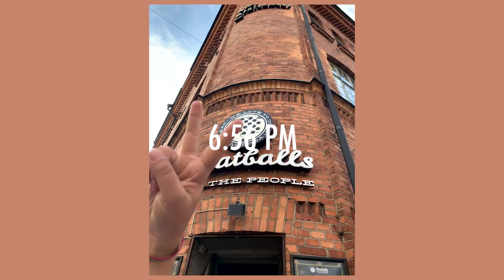18th bday in a foreign country w/ "Britney Spears"?｜French girls in Stockholm Ep 5｜Travel vlog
Our friend took a gap year to work abroad but then. the panini happened. She still found a way to work around the world *safely* and while she was in Sweden, she invited us to visit the capital city, Stockholm.

This video is a compilation of my memories from the fifth ad last day of the trip,. We celebrated Marie's 18th birthday. almost a year late in a meatballs restaurant, where we had an interview with "Britney Spears", or so she claims to be lol

oh yeah also if you've read this far, hi, thanks, but I wanted to say, yes, I messed up the title in the video and was too lazy to re export it. it is what it is,,,,, the old burrito was in the previous vlog aka vlog ep 4 anyways
Also the YouTube title and the one  in the vid are different, yes, blame it on my inability to make choices; it basically changed four times AFTER I had exported the vid

Last episode of this Stockholm trip next week, Monday, at 12:30 PM French time :)

musics:

hula hoops by DPR Live
No roots by Alice Merton